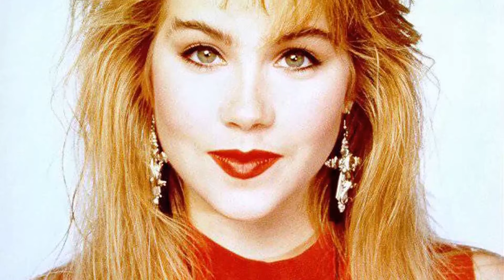Unbelievable: Married... with Children TV Series - Crazy Facts They Hid